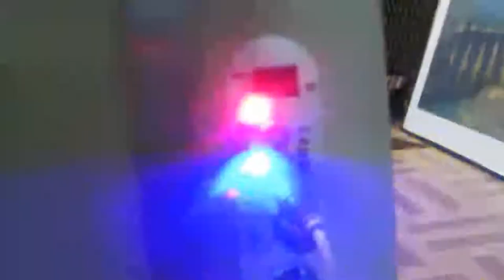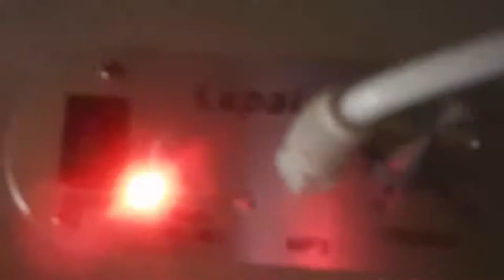VINTAGE SOUND amplifier+speakers lsd25records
CUSTOM made MUSIC BOXES .HAND BUILT AMP+SPEAKERS ready for you to plug your music source into..with rechargeable battery pack included.Be the first on your block to ROCK a VINTAGE SOUND music box.for INQUIRIES contact VINTAGE SOUND at mixed,recorded,mastered,engineered,video
c2013 LSD25RECORDS SEPT 23 2013